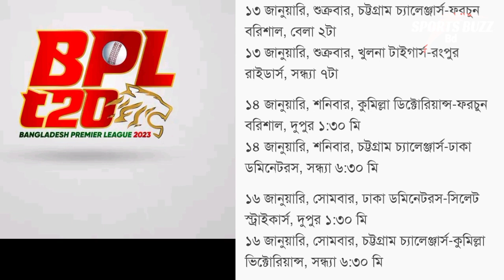বিপিএলে চট্টগ্রাম পর্বের সকল ম্যাচের সময়সূচি দেখুন! Bpl 2023 Schedule | Bpl Next Match Schedule